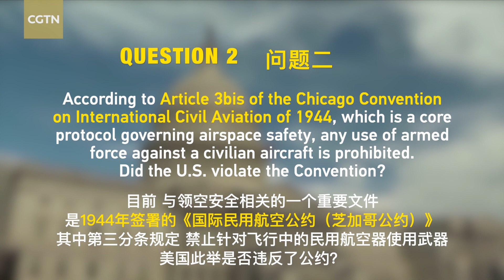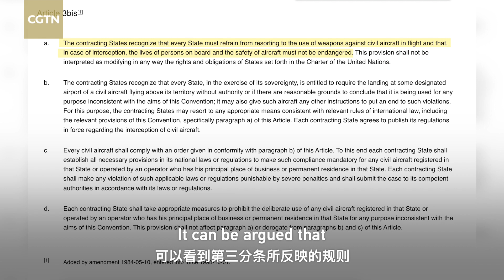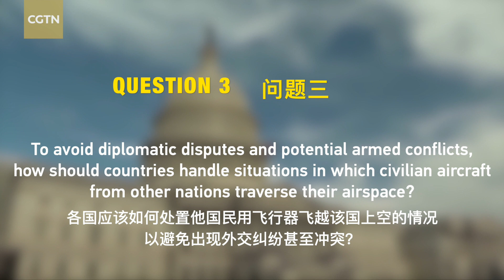Legal expert labels U.S. response to Chinese airship an 'overreaction'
A diplomatic dispute has arisen between China and the U.S. after a Chinese unmanned balloon was shot down. CGTN talks with Su Jinyuan, a professor at the Wuhan University Institute of International Law, to discuss this issue from an international perspective. According to Su, the U.S. could have taken more mitigating measures if it had been willing to settle the problem in good faith through communication, but it chose the most extreme methods.